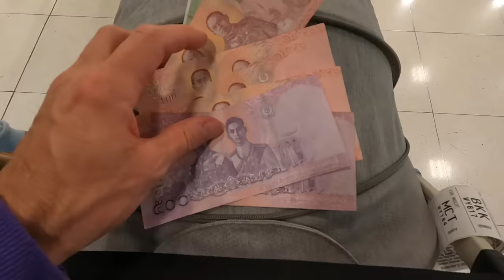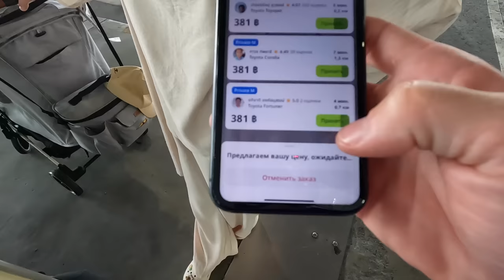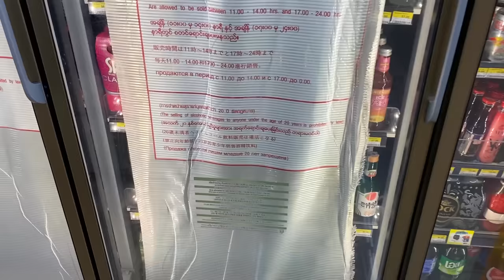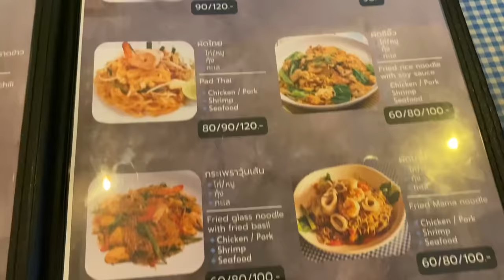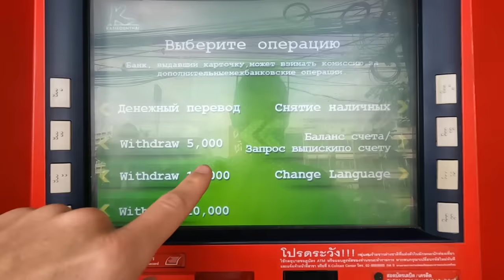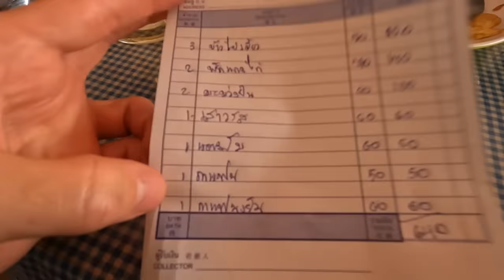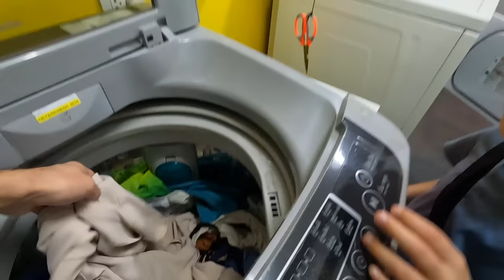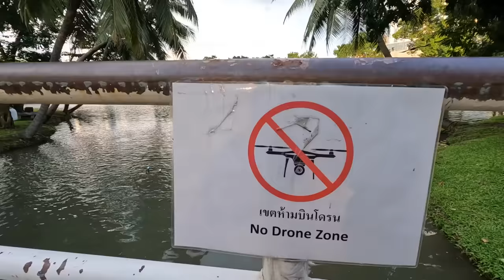Дети простите, но это БАНГКОК и здесь МОЖНО ВСЁ - ТРАВА, ДЕВКИ, ТРАНСЫ, ЕДА всё это столица Таиланда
Сегодня будем заселяться, вызывать такси, менять деньги, кушать, гулять, смотреть парк Люмпини и много другое.